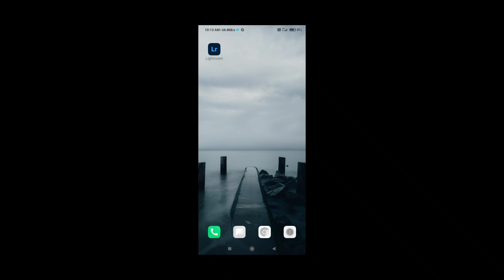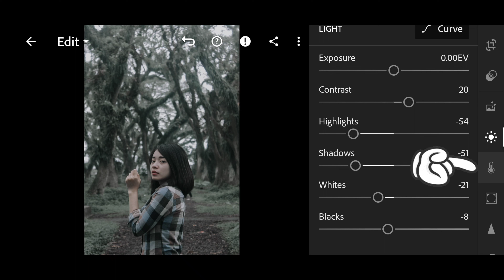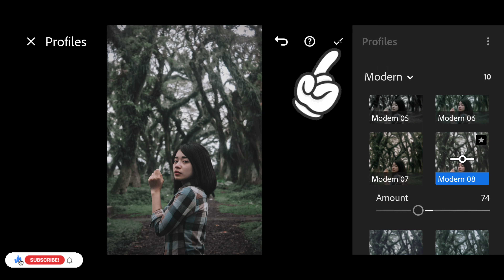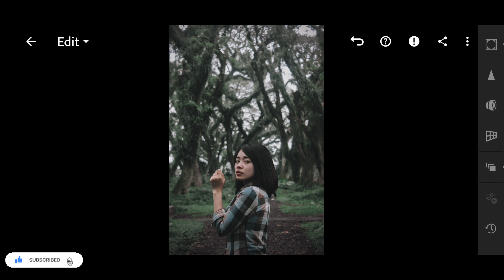Lightroom photo editing lightroom preset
Editing photo using lightroom